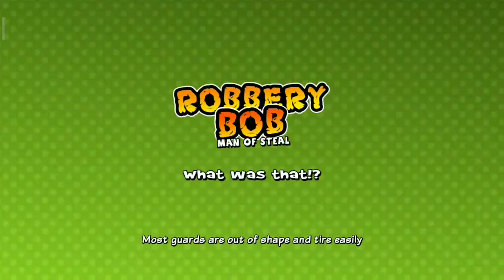Biff's Ice Cream (1) and What Was That!?(2) / Robbery Bob ch.2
1.
2.
3.